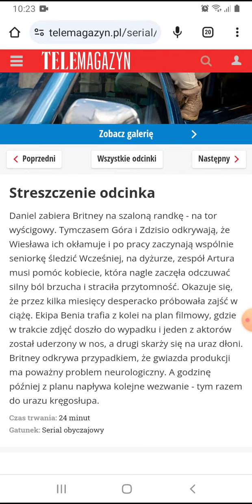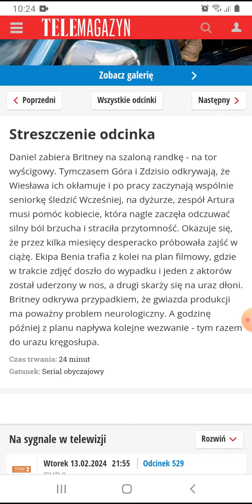Na sygnale Zdjęcia i streszczenie z odcinka 529(Wypełnijcie ankietę w karcie społeczności ważne)